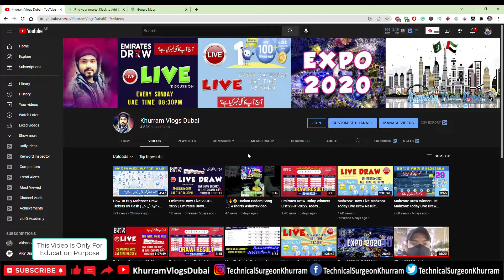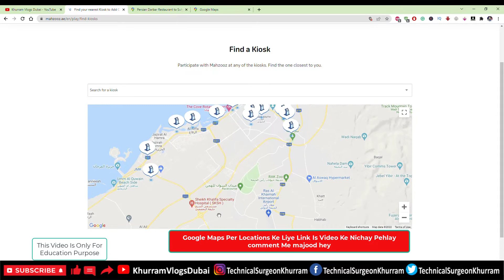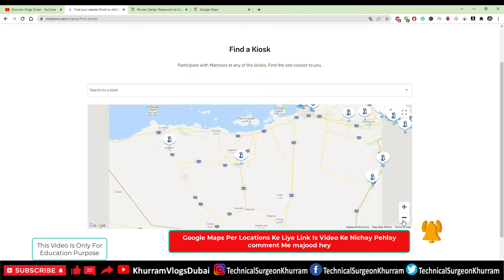Buy Mahzooz Draw Tickets By Cash | محظوظ ڈرا کی ٹکٹکس کیش پر کہاں سے لیں؟